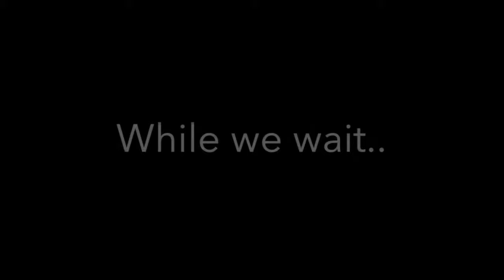FULL BODY BLACK MASK CHALLENGE (PAINFUL)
THIS WAS SOOO PAINFUL AND IT MADE ME SO RED